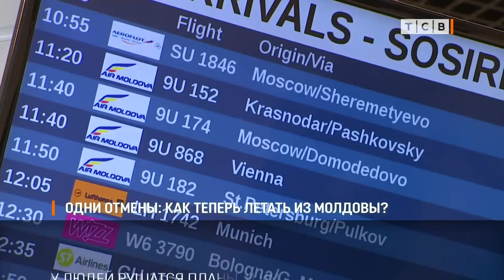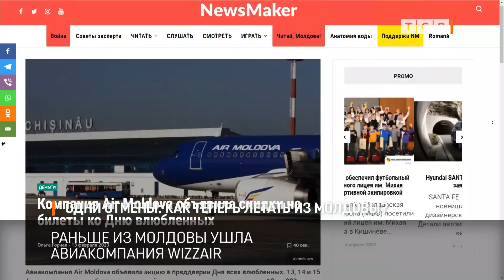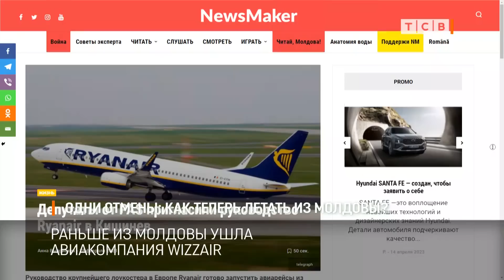Одни отмены: как теперь летать из Молдовы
Компания Air Moldova сегодня отменила все рейсы с 21 по 25 апреля. У людей рушатся планы, и им приходится искать другие варианты. А незадолго до вылета варианты только дорогие. Всё это происходит на фоне ухода из Молдовы другой авиакомпании – Wizzair.